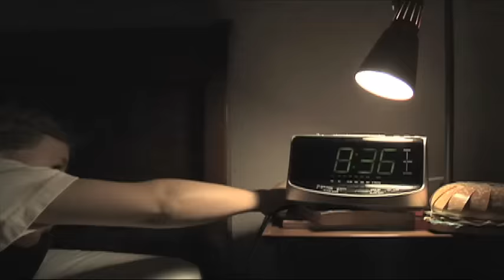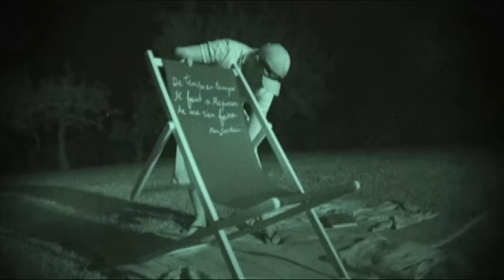Death Cab for Cutie - No Sunlight (Video)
No Sunlight (Video)